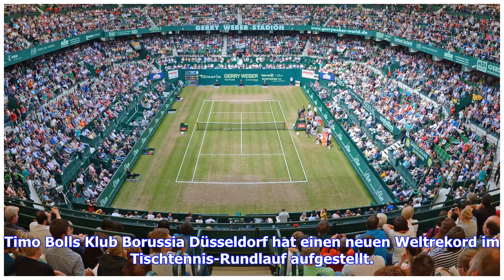Tischtennis: Borussia Düsseldorf stellt Weltrekord im Rundlauf auf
vergrößernverkleinern Das Düsseldorfer Stadion verwandelte sich in eine riesige Tischtennisfläche © Düsseldorf Tischtennisklub Borussia Düsseldorf markiert im Fußball-Stadion eine neue Bestmarke. Über 1200 Teilnehmer beteiligen sich an 102 Tischen am populären Rundlauf-Spiel. Timo Bolls Klub Borussia Düsseldorf hat einen neuen Weltrekord im Tischtennis-Rundlauf aufgestellt. 1252 Teilnehmer spielten im Stadion von Fortuna Düsseldorf an 102 Tischen das populäre Tischtennis-Sp...